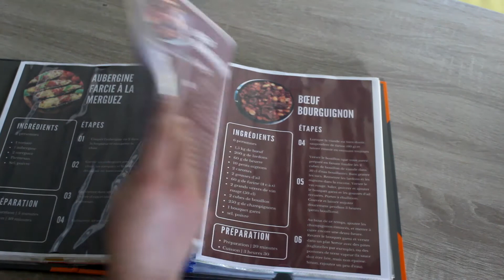Avocat aux rillettes de thon et basilic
Aujourd’hui je vous ai préparé une recette facile et équilibrée : un avocat aux rillettes de thon. Cette petite recette rapide peut se décliner à la fois en apéritif, en entrée mais également en plat principal.
Comme à chaque vidéo, voici le lien de cette recette facile, rapide et qui ravira le plus grand nombre  :

N’hésitez pas à partager cette vidéo à vos amis et montrez-nous vos réalisations sur le Instagram avec Kiwi_CommisR.
Bonne vidéo et bon appétit ! 👨🏽‍🍳